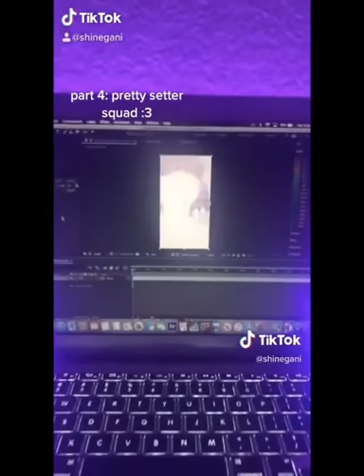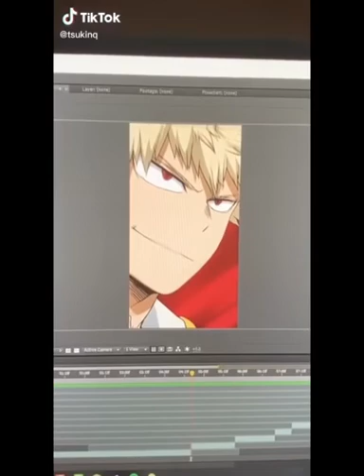Edits de husbandos😳👉👈❤